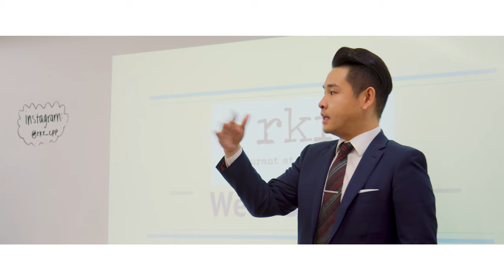Learning the Ropes: Hospitality management students experience all sides of the business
The Restaurant at Kellogg Ranch is operated and managed by students in Cal Poly Pomona’s The Collins College of Hospitality Management. They rotate positions weekly to experience all sides of the business — management, food preparation, serving guests, opening bottles of wine at the tables, handling reservations and more. Much of the educational experience is learning from their peers — student managers teach, train and lead their fellow students.